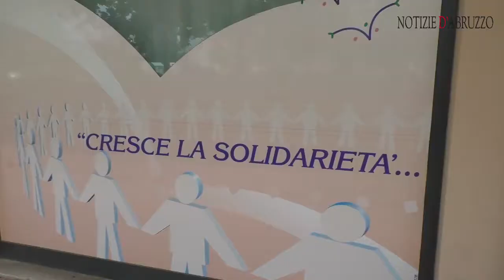Clarissa_Io mi ricordo_Centro_Allegrino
"L'idea del progetto “Io mi ricordo” mi ha interessato sin da subito, è da quando sono piccola che ha sempre avuto un certo effetto su di me il sentir raccontare storie di tempi andati. A loro modo ogni persona che ha partecipato a questa iniziativa ha suscitato il mio interesse proprio perche quello che raccontavano erano spezzoni di vita, vita reale che raccontano una quotidianità cosi lontana dai giorni nostri. L'aspetto che personalmente mi ha colpito di più in tutte queste storie è stato il ricorrente tema della fatica e del sacrificio. Ad oggi noi ragazzi che “studiamo e lavoriamo” ,all'età di 20 anni e più, ci sentiamo come se stessimo facendo chissà quale grande sforzo nonostante tornati a casa abbiamo cibo in abbondanza,  tutte le comodità e possiamo rilassarci come meglio vogliamo, con cinema, cene fuori o piccole gite fuoriporta. Le storie di tutte queste persone  seppur ovviamente diverse, alle mie orecchie si accomunavano tutte per una cosa, ognuno di loro sin dalla più giovane età lavorava e studiava: chi ha raccontato che alle tre di notte andava a lavorare al forno e poi andava a scuola; chi si faceva più di 10km a piedi tra andata e ritorno pur di studiare e andare a scuola; chi lavorava in fabbrica per potersi comperare il suo primo paio di scarpe. Le persone che hanno raccontato la loro vita parlano di questi sacrifici con naturalezza, tranquillità e anche con una meritatissima nota di orgoglio. In questo periodo estremamente difficile che la nostra società sta vivendo, le storie di queste persone mi hanno insegnato che con fatica e sacrificio, il sacrificio reale, e non evitare di mangiare la pizza il sabato, gli obiettivi si raggiungono. Queste sono persone che nonostante venissero dal dopoguerra hanno lottato e si sono realizzate, noi giovani stiamo si vivendo un periodo di crisi ma lamentarsi non porta a nulla, dobbiamo rimboccarci le maniche e capire come hanno fatto loro che i traguardi si raggiungono con fatica e sacrificio".
Clarissa

Il progetto "Io mi Ricordo", svolto in collaborazione con la onlus Domenico Allegrino. "Io mi ricordo" rientra nella produzione di "Medicina Umana, salvare la memoria"

Il progetto "Medicina Umana, salvare la memoria" prevede la raccolta di testimonianze, emozioni e storie della terza età, di emigrati e immigrati. Un contenitore di vita e di vite, espresse sotto forma di racconti video; una raccolta di audio e foto, divulgati in rete con modalità gratuita.

Quello che rende speciale il progetto sono i contenuti e la loro divulgazione, ovvero una divulgazione gratuita delle storie raccolte. Il media scelto è il web, nello specifico un sito di raccolta e fruizione di contenuti audio-video che avrà la supervisione della redazione di Notizie d'Abruzzo.I video del sito